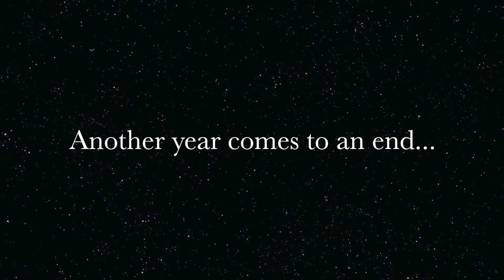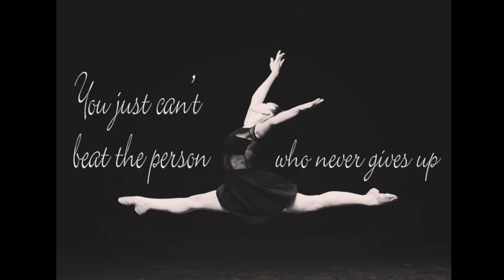DanceTeam2015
South Coast Conservatory 2015 Dance Team

End of year Banquet